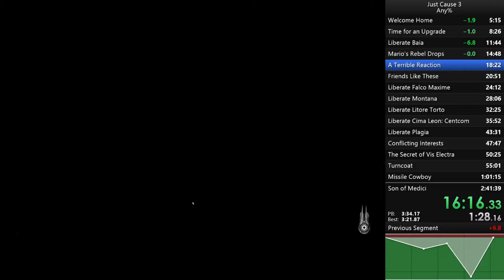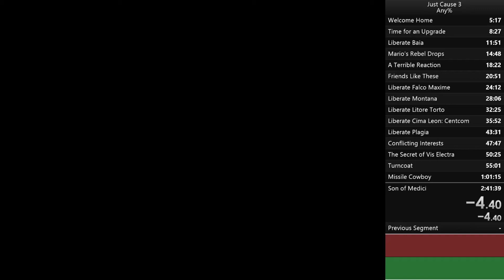I actually needed that...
This is how Just Cause 3 tells you it's time to stop trying for the day.

Please ignore Rico clipping halfway into the cliff.